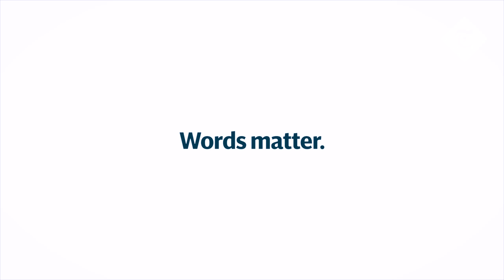Living with a Visible Difference | Changing Faces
We sat down with several Changing Faces Champions to discuss their experiences living with a visible difference.

From the bad to the good, they show why word's matter and the ways in which they deal with and embrace their visible differences.